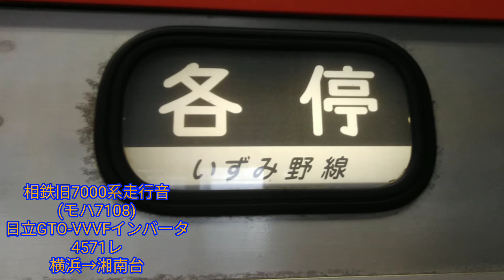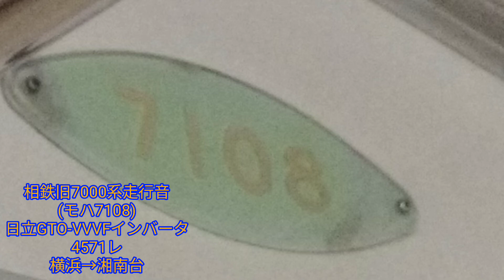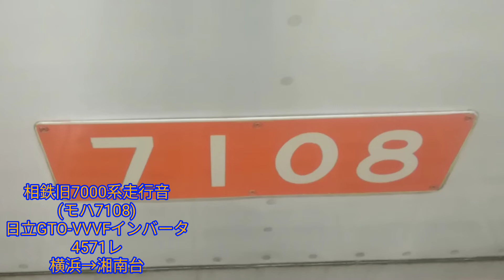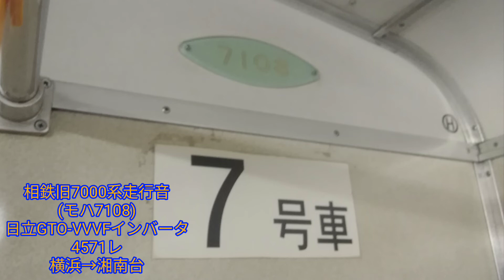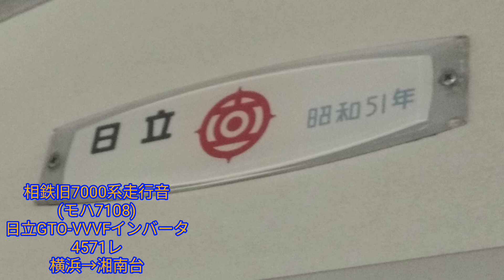相鉄線7000系（更新前）走行音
収録車輌
旧7000系　　7710F

モハ7108(海老名・湘南台方2号車)

日立GTO-VVVFインバータ

収録列車

横浜13:03発

湘南台13:41着

4571レ

停車駅・再生リスト

横   浜　00:00〜01:00
平沼橋   02:26〜02:50
西横浜   04:13〜04:27
天王町   05:51〜06:10
星　川   07:46〜08:04
和田町   09:39〜09:54
上星川   11:13〜11:27
西　谷   13:56〜14:16
鶴ヶ峰   16:19〜16:37
二俣川   19:07〜23:03　　※急行海老名行待ち合わせ

本線ここまで
これよりいずみ野線

二俣川    19:07〜23:03
南万騎が原  25:17〜25:33
緑園都市  27:28〜27:48
弥生台    29:59〜30:12
いずみ野  31:47〜32:07
いずみ中央  34:36〜34:50
ゆめが丘  36:30〜36:42
湘南台　39:44〜40:10